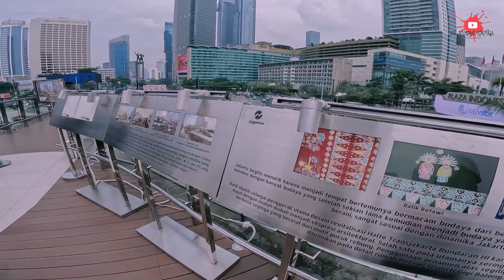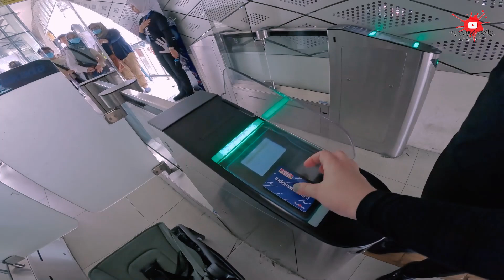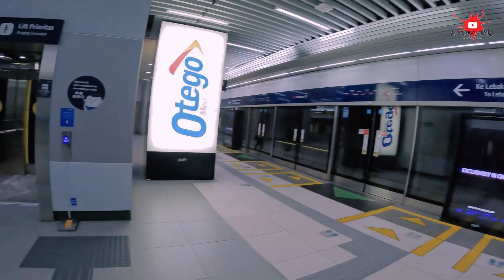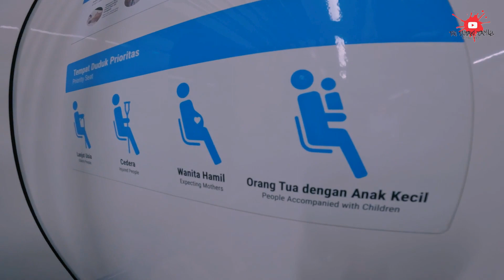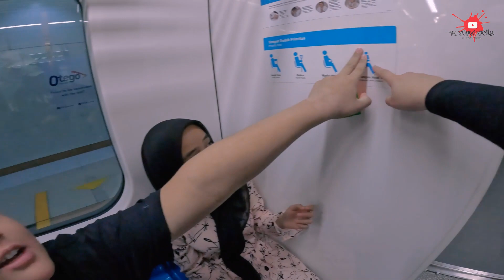Berasa Lagi Diluar Negeri 🥰 | Seru Juga yak Keliling Ibu Kota Jakarta | Jakarta 2023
yuhuuu
kali ini mamih ngide buat kelilig ibu kota jakarta bareng temen temen dan para bocil, ternyata seru juga yak keliling ibukota naik transportasi umum. yang mau tau keseruan nya 👇

Langsung aja yuk di tonton ya videonya di channel THE FUTAKI FAMILY🥰❤️